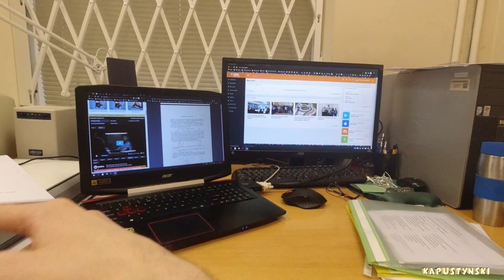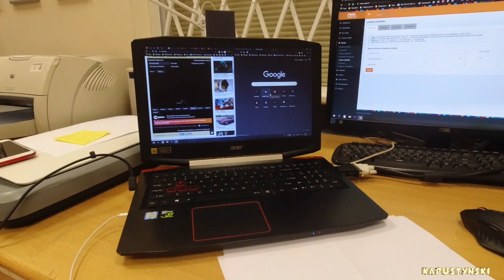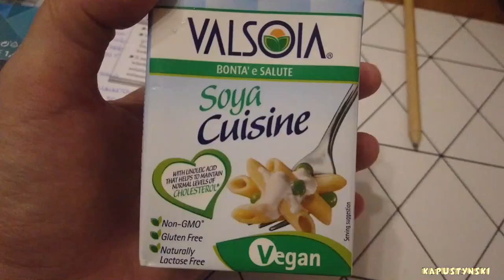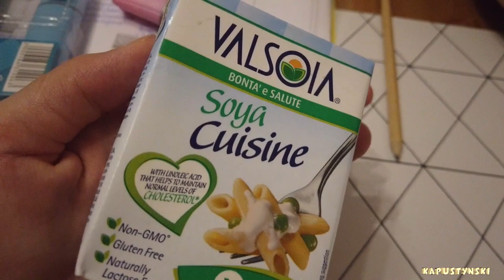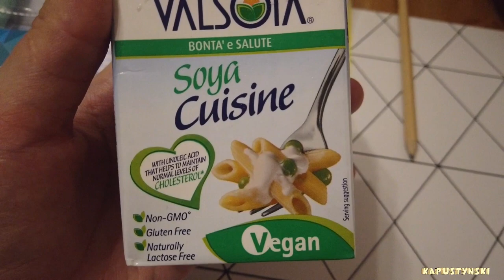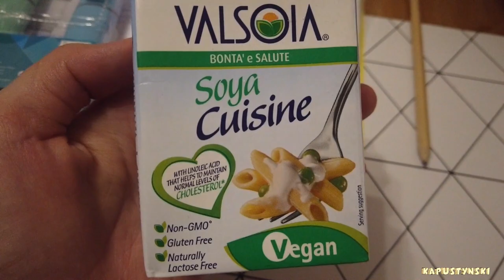Проверяю работы студентов | Распаковка блендера #39